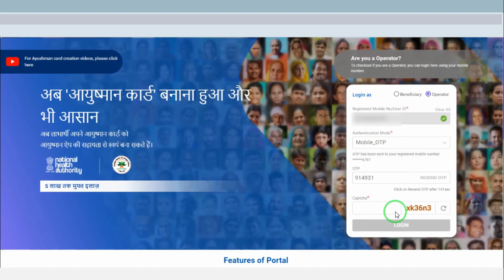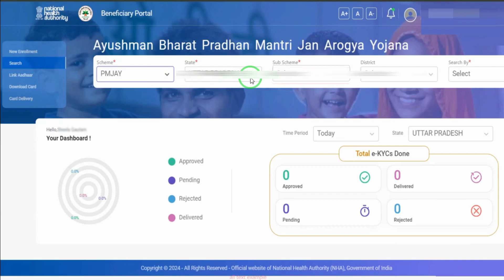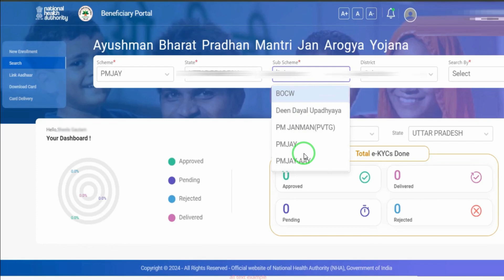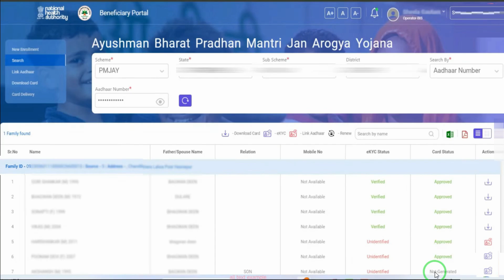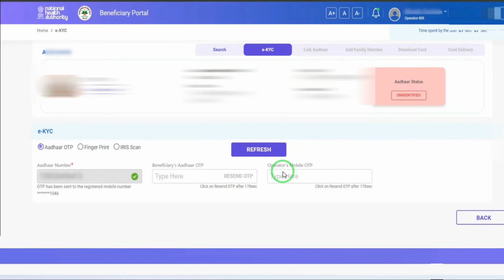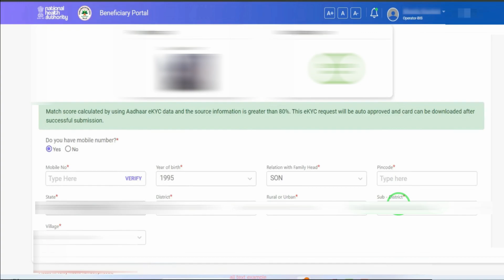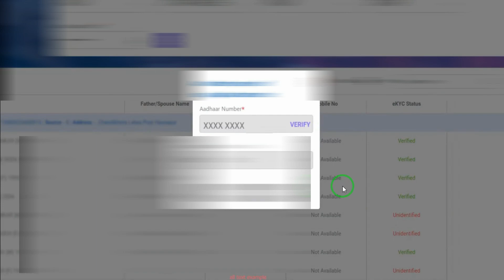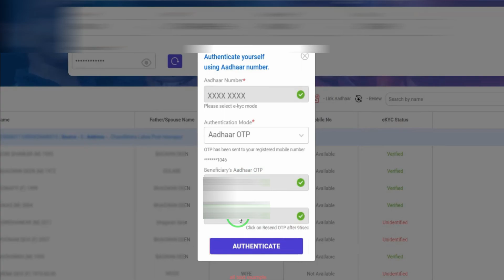Ayushman Card Kaise Banaye 2024 | How to Apply for New Ayushman Card Online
Ayushman card kaise banaye | Download ayushman card online | PMJAY card apply kaise kare | Guide
How to apply ayushman card without ration card/bina ration card ke ayushman card kaise banaye
Ayushman List Me Apna Naam Kaise Add Kare-जिसका लिस्ट में नाम नहीं है उसका आयुष्मान कार्ड कैसे बनेगा

How to Apply for New Ayushman Card Online
New Ayushman card
Apply for New Ayushman Card Online
New Ayushman Card Apply
Bina name ayushman card kaise banaye
how to downlaod aysuhamna card
aadhar card se ayushman card kaise banaye
ayushman list
aysuhamn bharat
आयुष्मान कार्ड कैसे बनाये
न्यू आयुष्मान कार्ड आवेदन कैसे करे
गोल्डन कार्ड कैसे बनाये

tags for reference: ayushman card kaise banaye,ayushman card kaise download kare,ayushman bharat card kaise banaye,download ayushman card,ayushman card download,5 lakh wala card kaise banaye,5 lakh wala card kaise download kare,pmjay,pmjay card kaise banaye,pmjay registration process,pmjay card download,pmjay card,free ilaj wala card kaise banaye,free ilaj wala card kaun sa hai,tech news,tech,technology,ishan,ayushman yojana card,ayushman yojana registration,ayushman card portal